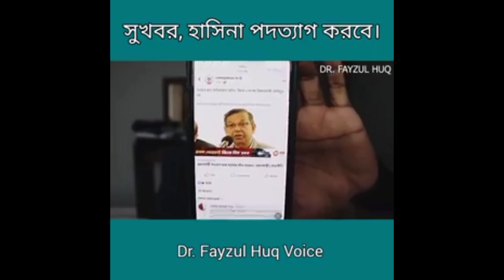ব্রেকিং নিউজ শেখ হাসিা পদত্যাগ করার জন্য রাজি | তবে তার পছন্দের মানুষকে তত্বাবধায়ক দিতে চাই